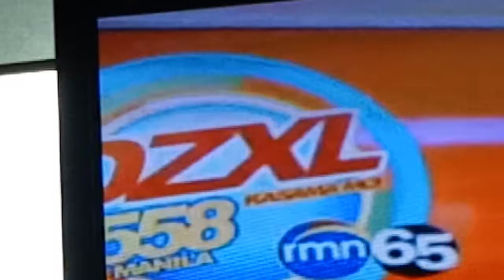Peppa Boogie Knc Show Sa Veritas Year 5 Teaser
Peppa Boogie A Christmas Present